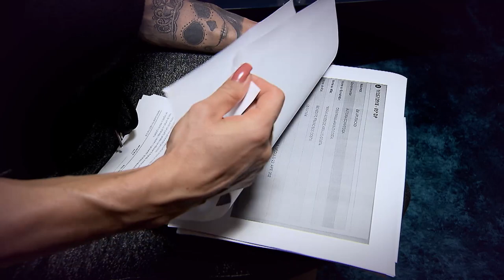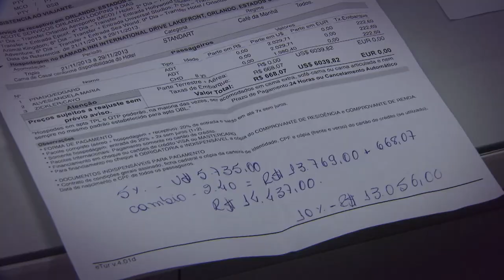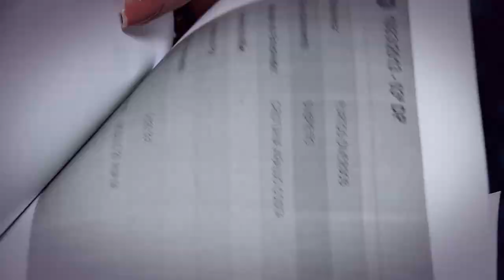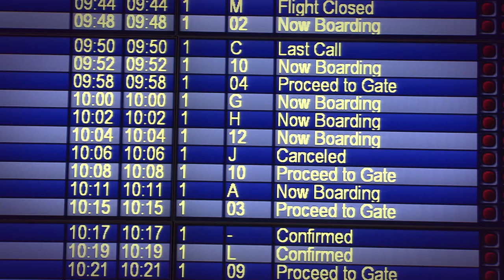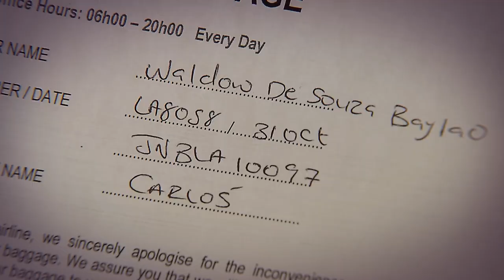Papo Cidadão #02 - Direito do Consumidor em Viagens (17/08/2019)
O Papo Cidadão desta semana recebe dois convidados para gente saber mais sobre o direito do consumidor na hora de viajar.
Extravio de bagagem, estelionato, reservas pela internet e por aí vai.